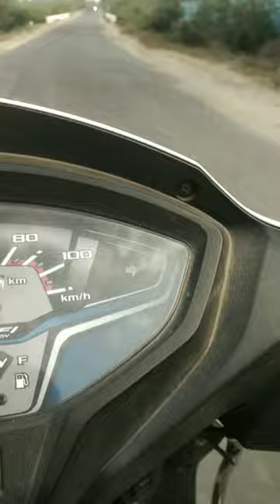shabde last wala Mera gar 😀😀